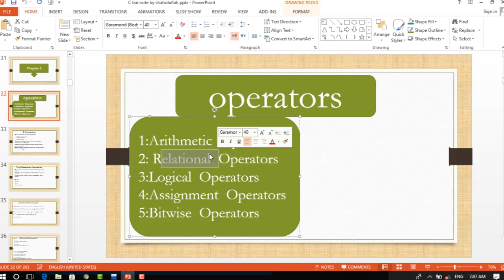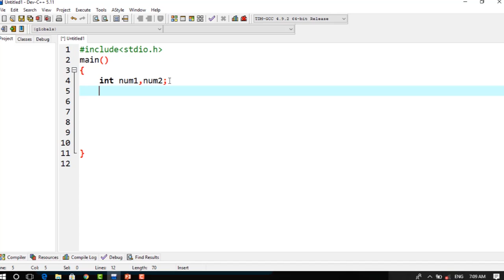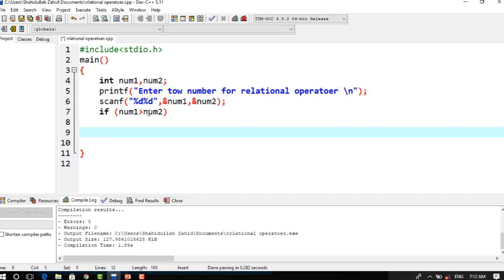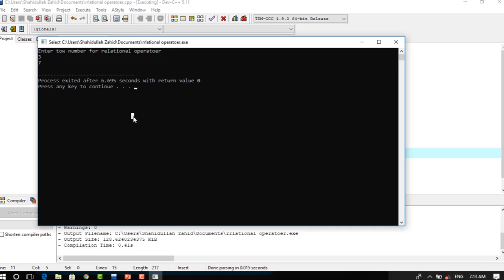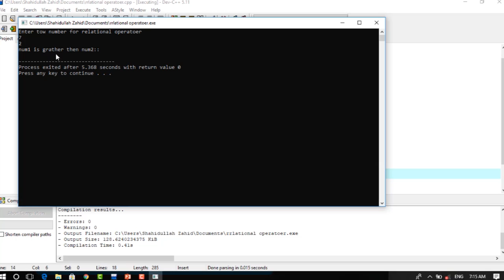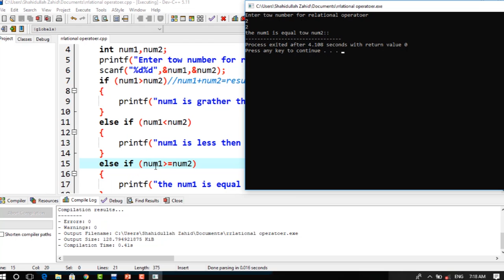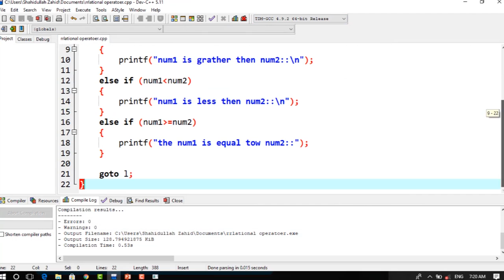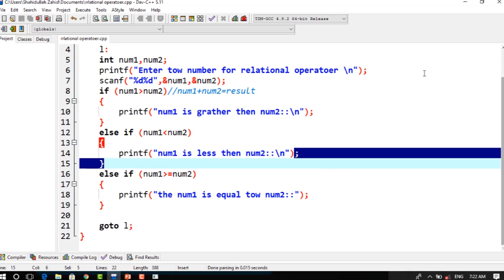#20: Relational operators in C Language by Pashto -|- form Shahidullah Zahid YouTube channel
Hello dears,
I hope you are fine and doing well;
Welcome to Shahidullah zahid’s YouTube channel.
The C programming language is a computer programing language that was developed to do system programming for the operating system unixe and is an imperative programing language. C was developed in the early 1970s by Brain Kernighan and Dennis Ritchie, We teach computer and technology, math and other information vides, you all are requested to subscribe and share our Youtube  channel (Shahidullah zahid) for you are better understanding, video is shared for each lecture in  WhatApp group for computer science student.

_____C language Playlist_____ On

SHOW LESS
C language